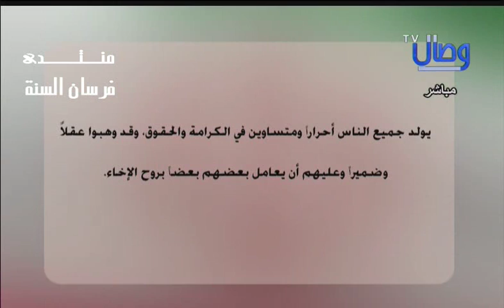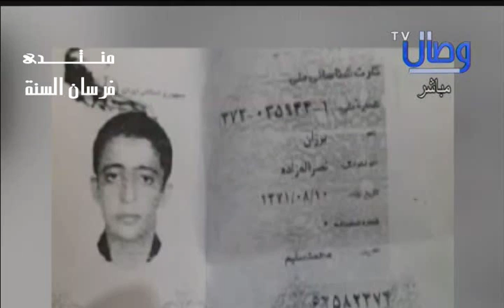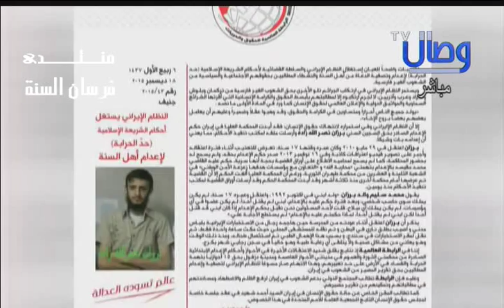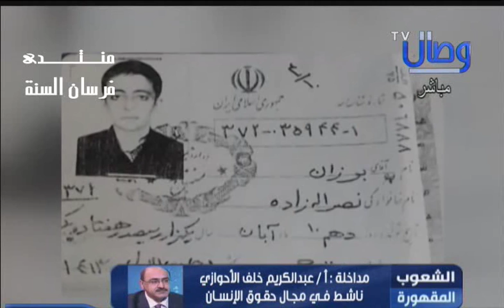الشعوب المقهورة للاستاذ عبدالله ال يعن الله 23 12 2015